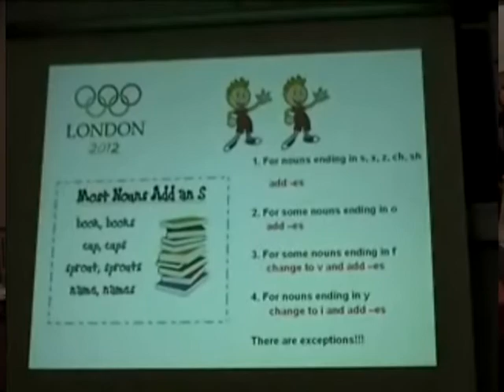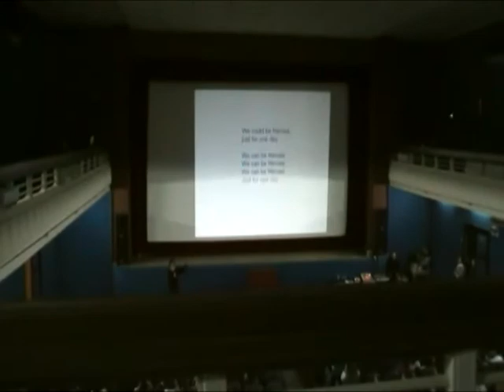David Bowie - "Heroes" (Plurals)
The Tune Into English Roadshow 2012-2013